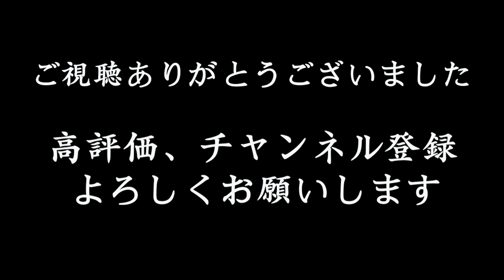ホラー映画「ZOOM飲み」楽しく飲んでるはずが、、ショートショートの怖い話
最新動画や撮影風景などの情報を発信しています！

ホラーのショートドラマです。
毎週火曜日と金曜日２１時に短編ドラマをアップしています。

出演は女優の春山椋さんと田中杏樹さん、お笑いコンビさんぽの岩永いわなさんです🎥

【出演】

・田中杏樹

・岩永いわな（さんぽ）

【カメラ】

・田辺侑一（ヒガシニキ )

【監督　脚本】

・小森裕己

【編集】

・小森映像企画

▼▼おすすめショートホラー▼▼

▼▼おすすめ意味がわかると怖い話▼▼

映像制作を行っている団体　小森映像企画です。
毎週金曜日に新作ショートドラマをアップ🎥

主にショートムービを載せてます。
青春
恋愛
ヒューマン
サスペンス
ホラー
アクション
ドキュメンタリー
コメディ
etc、、、
色んなジャンルの映像作品を企画し投稿していきます

代表　小森裕己
副代表　田辺侑一

楽曲提供
 Plastic Fruits様
 OtoLogic様
 MusMus様
 魔王魂様
 FLASH☆BEAT様